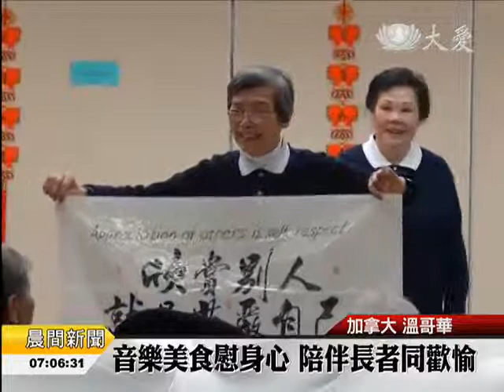2015/03/15 音樂美食慰身心 溫哥華陪伴長者同歡愉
加拿大溫哥華一所「小山老人院」，慈濟志工與志工群，共二十人，拜訪長輩，送歡樂和溫暖。孤單長輩要的不多，就是這些真心的相伴。

 加拿大溫哥華的暖陽，跟著慈濟志工，一同到了老人院。長輩們就愛這熱鬧，還有這喜氣的琴音。

 李崇高，近二十年，老人院上千次熱食服務，幾乎沒缺席，也經常拉手風琴，取悅長輩。

 老人院長者：「欣賞別人就是莊嚴自己。」

 靜思語分享，是歡樂後的心靈饗宴，斗大的海報字體，是方便長輩朗讀的用心。

 志工 蔡潔嫻：「我覺得開心，真的一句話，我開心，所以我來了。」

 快樂真誠相伴，這是孤單長者晚年生活的一點甜。

 真善美志工 應碧玉 沈金權 加拿大報導(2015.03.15)